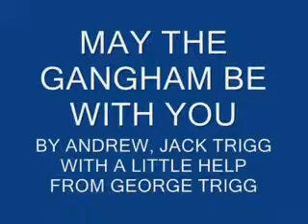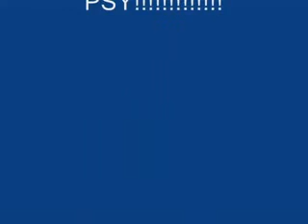Muswell Hill - May the Gangham Be With You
This film was made during a Campaign for Learning family learning project held at Muswell Hill Primary in Haringey, London.